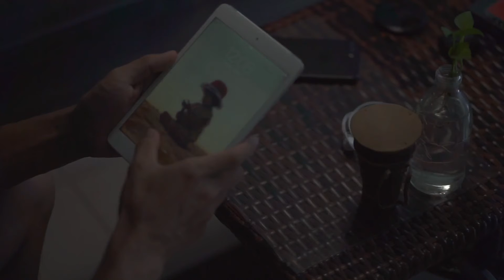STAY AT HOME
Movement control order by the government of Malaysia, outbreaks pandemic covid 19 around-the world.